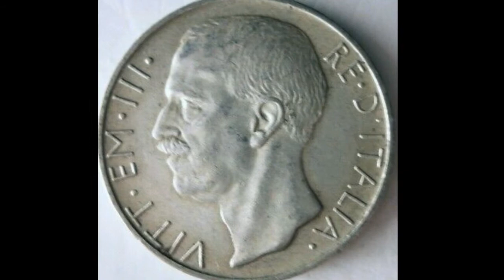ITALY 1927 10 LIRE Coin WORTH?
ITALIA 1927 L.10 Coin WORTH? Italy 1927 10 Lire Coin is worth £70-£100 for a good quality coin. Italy coins worth money?